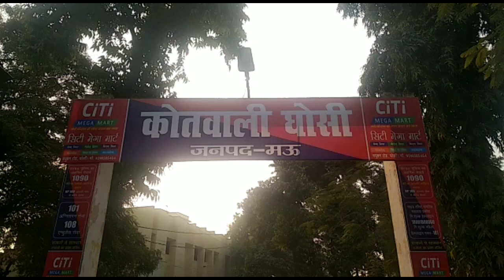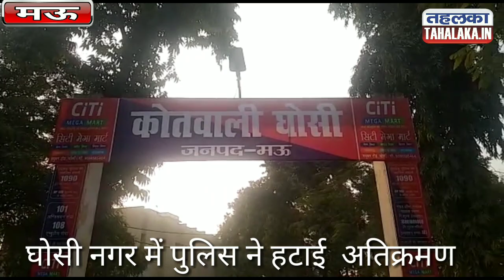अतिक्रमणकारियों पर पुलिस का चला डंडा,लोगों में मचा हड़कंप#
मऊ /जिले के घोसी नगर के मधुबन मोड़ और मझवारा मोड़ पर 29 नेशनल राज मार्ग पर अतिक्रमण के कारण आएदिन सुबह शाम जाम की स्थिति बन जाती है जिसके चलते लोगों को काफी दिकत्तों का सामना करना पड़ता है। अचानक बुधवार की शाम सीओ घोसी धनन्जय मिश्रा के नेतृत्व में घोसी पुलिस ने नगर के मधुबन मोड़,मझवारा मोड़ सहित आदि जगहों पर दौरा किया गया। जहां पुलिस ने देखा कि ठेला,खोमचे,ई रिक्शा बेतरतीब खड़े वाहनों को शक्ति के साथ चेतावनी देते हुए हटवाया साथ ही पुलिस ने कहा कि यदि अब इस तरह से रोड से सटे हुए ठेला, खोमचे, ई रिक्शा खड़े हुए नज़र आये जिससे जाम की स्थिति उत्पन्न हुई तो उसके खिलाफ कानूनी कारवाही की जाने को कहा गया। अचानक से घोसी पुलिस की इस तरह के कारवाही को देखकर लोगों में हड़कम्प मचा रहा साथ लोग भागते हुए नजर आए।